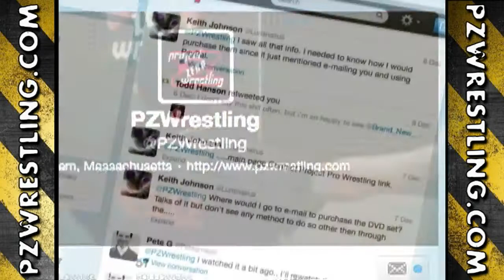PZW TV #79 (A Slap in the Face)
Stevie James demanded a match with his Mentor Derek Simonetti, and Adam Nestle did not hesitate to oblige. Tonight on PZW, Stevie is out to prove he is the better man, Derek is just trying to make sense of what happened in the mind of Stevie James.